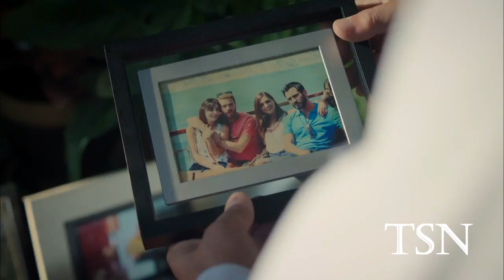Hayat Yolunda - Trailer en español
Aca les dejo el trailer de Hayat Yolunda doblado al español. Esta es una serie turca protagonizada por Nur Fettahoğlu, Engin Öztürk, İlker İnanoğlu, İpek Karapınar, Yıldıray Şahinler, Sinem Öztürk, Burak Yamantürk y Ceyda Tepeliler